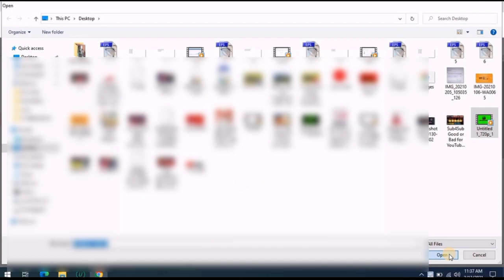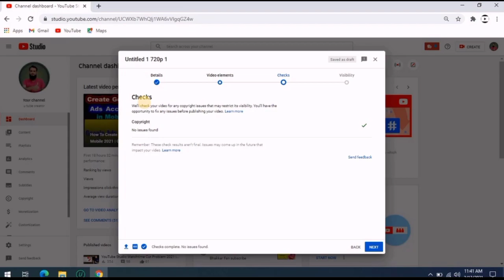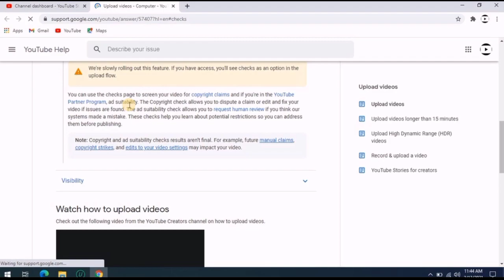How To Check Copyright Before Publish Videos 2021 | How To Check Copyright Before Uploading in Hindi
Assalamo Alaikum!

Dosto Aaj Ki Is Video Me Maine Ye Bataya Hai Ki aap Video upload karne sy pehle copyright kaise dekhe. How to Check copyright before publish videos buhat hi acha feature hy YouTube ka. Ummeed Hai Aapko Ye Video Bahut Pasand Aayegi.

__________________/Topics Queries\________________
1. how to check copyright before publish videos 2021.
2. how to check copyright before publish videos.
3. how to check copyright before publish videos hindi.
4. check copyright before uploading.
5. check copyright before publishing.
8. how to check copyright before uploading in hind.
9. how to check video copyright or not.
10. how to check copyright video.
11. how to check copyright before uploading a video on youtube.
12. how to check copyright before publish videos.
13. how to know copyright video on youtube before uploading.